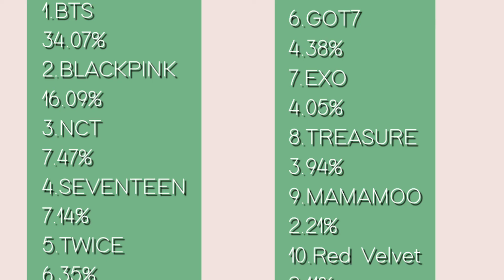Top 10 MAMA ARTIST OF THE YEAR and its percentage as of 11/17/2020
This lineup and percentage I record is from D-18
and you all have 14:00:00 time left until closing of the voting

thankyou